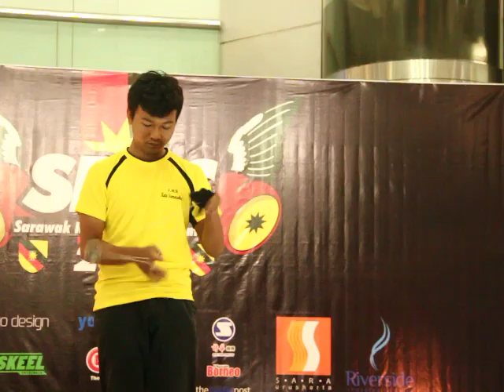Sarawak Regional YoYo Contest 2013 Asnu Minzian 1A Prelim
This is the recent Sarawak Regional YoYo Contest 2013 that was held at Riverside Shopping Complex on the 20th - 21st April 2013 in Kuching